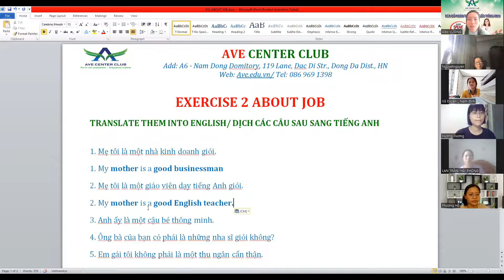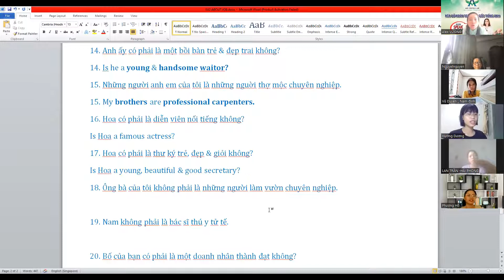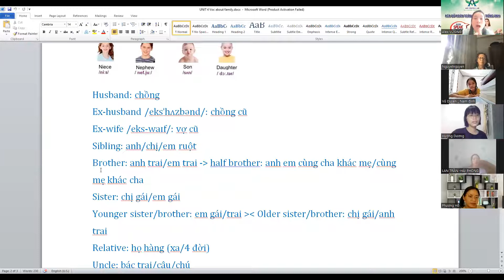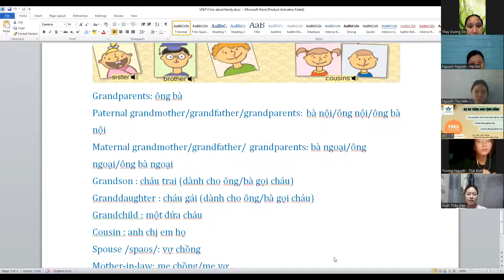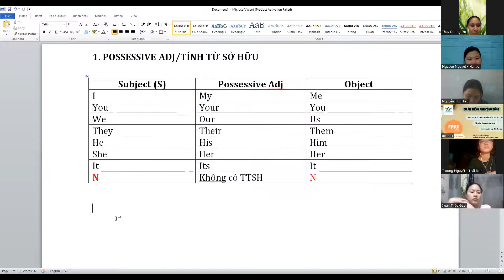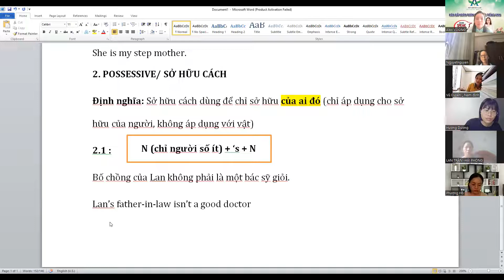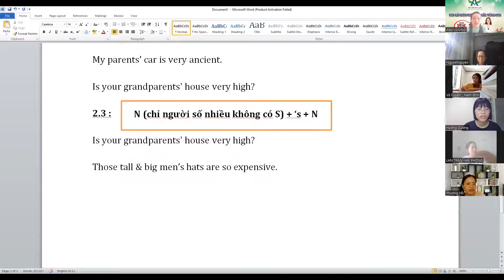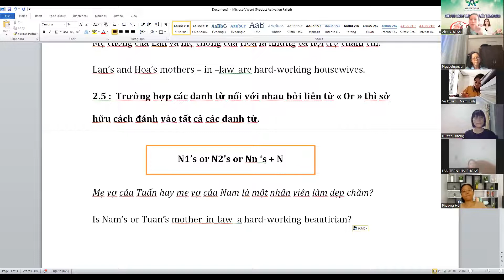TIẾNG ANH GIAO TIẾP CHO NGƯỜI MẤT GỐC FREE ĐỢT 9 TUẦN 6 NGÀY 110922